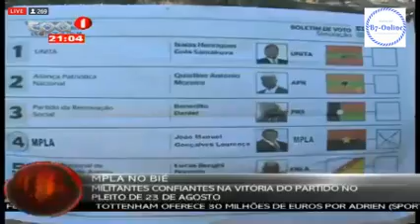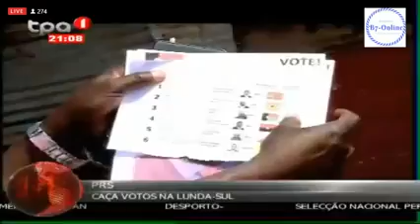Telejornal TPA 02 de Julho de 2017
A vida na dimensão dos factos